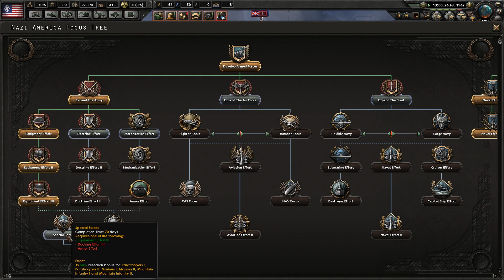[FR] Hearts of Iron IV - Man in the High Castle #05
Bonjour et bienvenue sur la chaîne spécialisée Guerres mondiales: World War Jack !

On essaye de remettre en selle avec le mod Man in the High Castle :)

Bon visionnage !

=={DLC UTILISÉS}==

Hearts of Iron IV: Together for Victory
Hearts of Iron IV: Death or Dishonor

Hearts of Iron IV: Colonel Edition Upgrade Pack
Hearts of Iron IV: Anniversary Pack

=={ MOD UTILISÉS}==